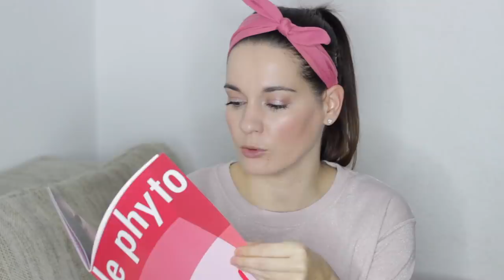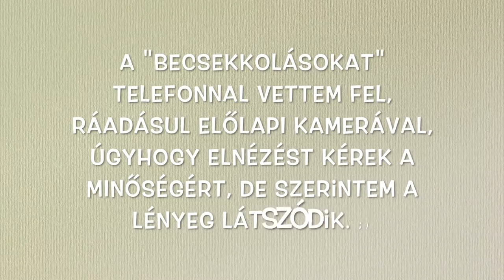MIT TUD EGY 15.000FT-OS RÚZS?? - NYERJ TE IS EGYET!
NYEREMÉNYJÁTÉK

Ha szeretnél nyerni te is egy gyönyörű Sisley rúzst, akkor csak annyi a dolgod, hogy iratkozz a fel Youtube a csatornámra, ha eddig még nem tetted meg és írj egy tetszőleges kommentet ide a videóm alá, de legyen benne az is, hogy szeretnél részt venni a játékban. :)
A játék november 5. éjfléig tart, ezután sorsolok és kommentben írok a nyertesnek, illetve beírom a nyertes nevét ide a videó leírásába.
Sok szerencsét! :)

*A videóban bemutatott rúzsokat tesztelésre kaptam. Nem szponzorált videó.

Technikai infók
Kamera: Canon EOS 600D
Videószerkesztő: iMovie
A vlogokat Sony Cyber Shot kamerával és/vagy telefonnal veszem fel (iPhone 8 Plus).